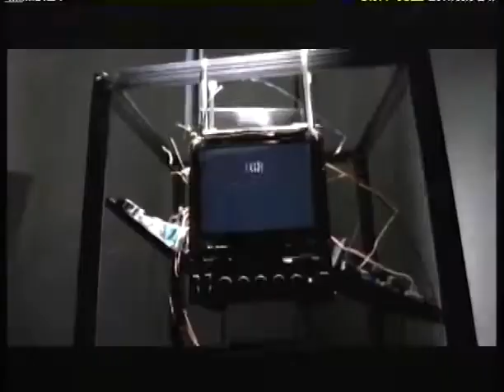Perfect Dark (Pre-Release) Japanese Commercial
This slick Perfect Dark commercial will have you wishing Joanna Dark one day gets her own feature film. Visit chrislovesjapan.com for more content.
Raw video taken from the “TV番組CM” channel.

My transcription of the audio:
西暦２０２３年、巨大企業の内部告発が、世界を広がす大事件の幕を開ける。
調査に向ったエージェント、ジョアンナ・ダーク
一人潜入する彼女、数々の混乱が待ち受ける。
悲壮感。そして、大胆な。
３Ｄガンアクションゲーム
任天堂６４：パーフェクトダーク